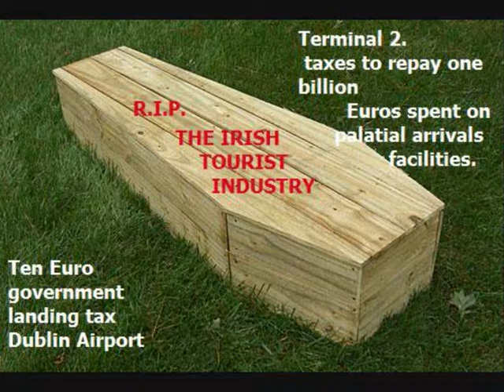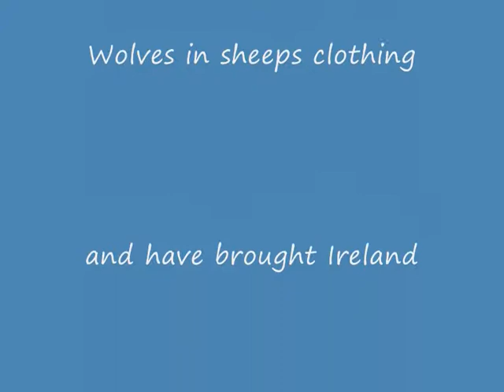Fianna Fail, the fat cats political party..wmv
Fianna Fail prepare to crucify the remainder of the working citizens of Ireland: the poor,the old, the sick, the handicapped, and the unemployed; with new taxes to pay back  the 40 billion in bad debts, of their crony landowners,farmers, speculators and developers countrywide.